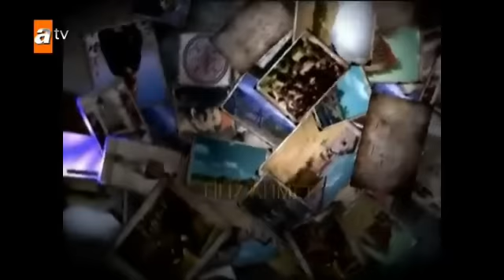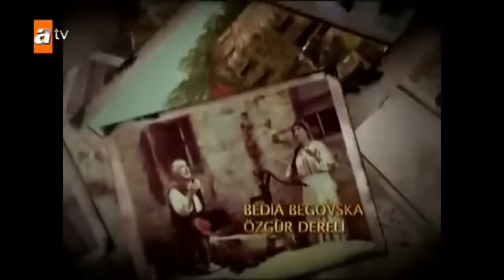Ramzijeva obitelj 70 epizoda!